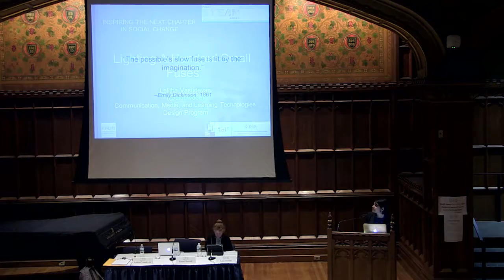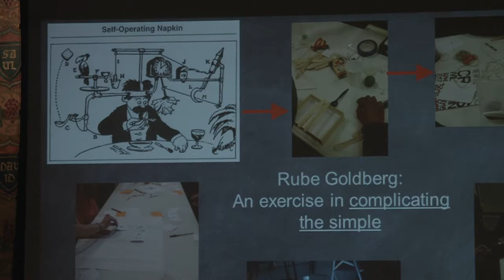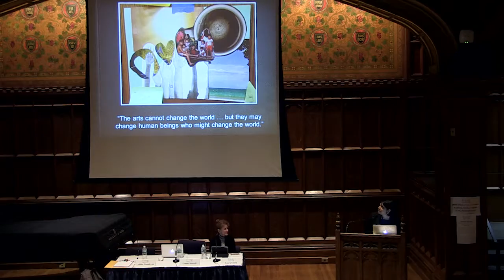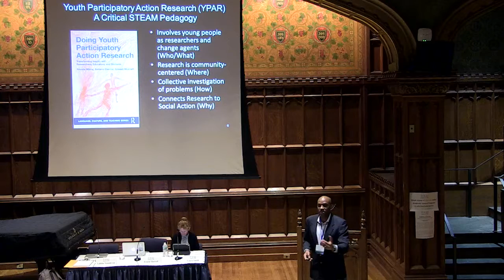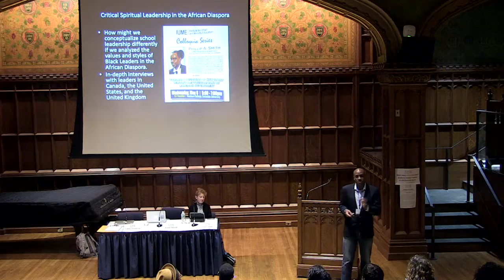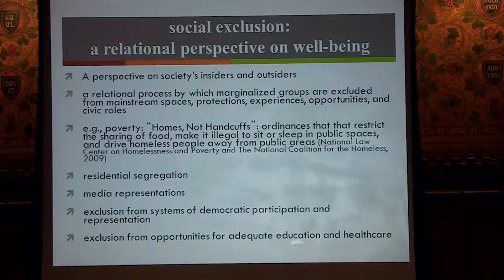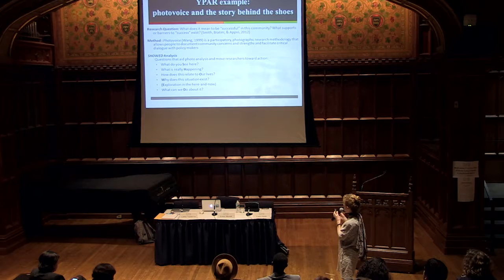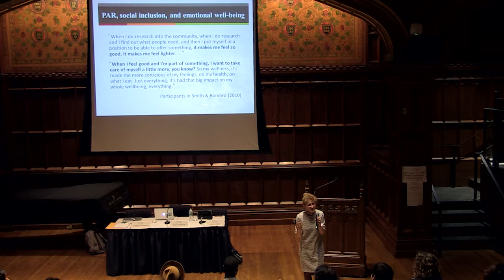Inspiring the Next Chapter in Social Change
Can academic scholarship become a force that promotes greater social inclusion and participation of all citizens into social platforms, opportunities, and resources? An interdisciplinary group of faculty at TC is working to prove just that through their work on community based projects that incorporate new media and innovative participatory methods to provide opportunities for youths' voices to be heard and reach broader audiences.

Speakers:
    Ernest Morrell,
    Laura Smith,
    Lalitha Vasudevan